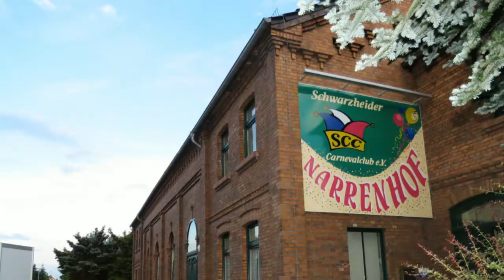Schwarzheide Carnival Club Show 2106 Cottbus FECC International Carnival Cities